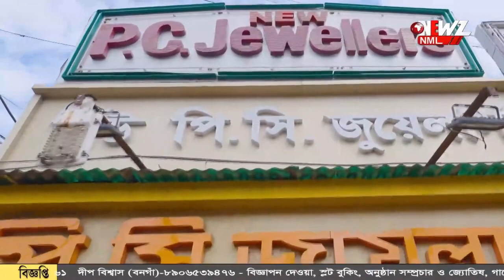আগ্নেয়াস্ত্র নিয়ে ধৃত দুই আইনজীবী, এক ল'ক্লার্ক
আগ্নেয়াস্ত্র নিয়ে ধৃত দুই আইনজীবী, এক ল'ক্লার্ক ও এক আইনের ছাত্র। রাতে টহলরত অবস্থায় বেশ কয়েক রাউন্ড কার্তুজ,আগ্নেয়াস্ত্র সহ পাঁচ জন কে গ্রেফতার করেছে পুলিশ।